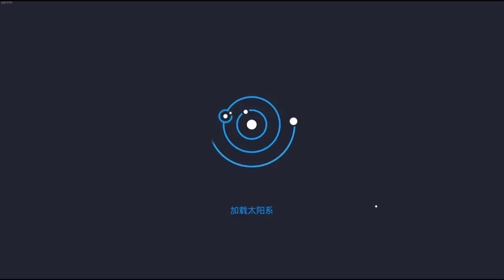【老頭】新版1.0上路啦!! 星際冒險家《ASTRONEER》教學模式